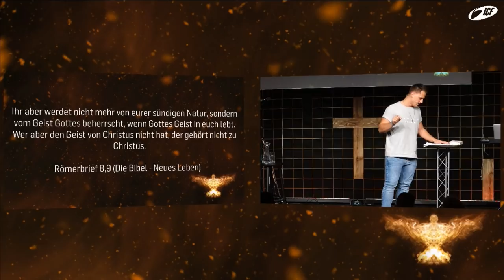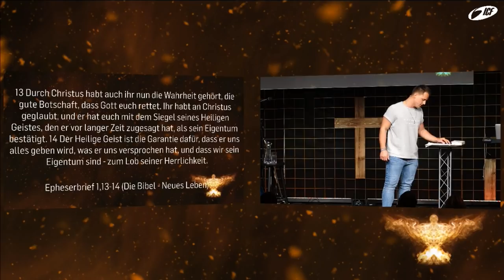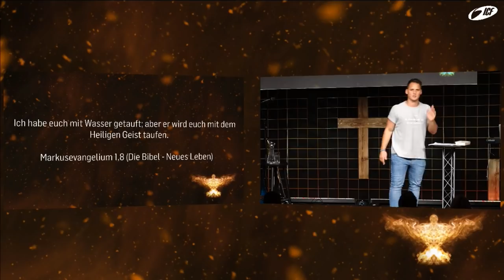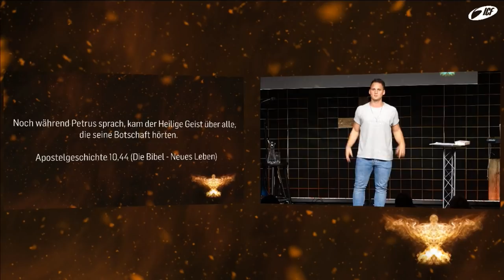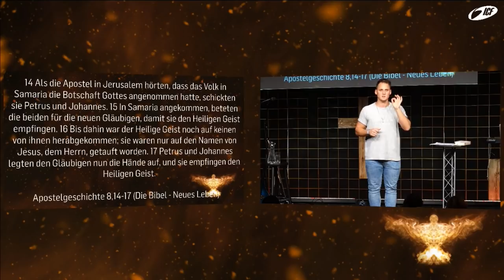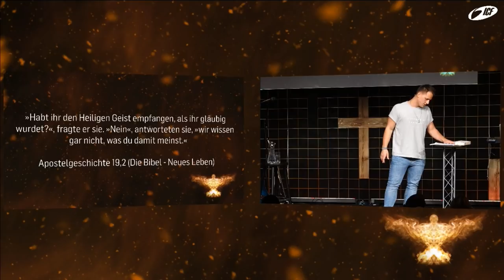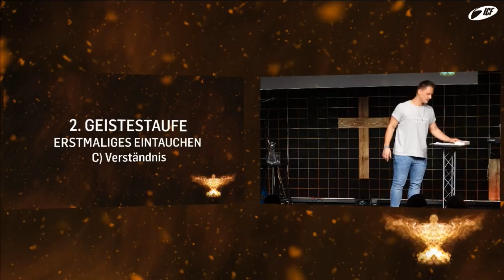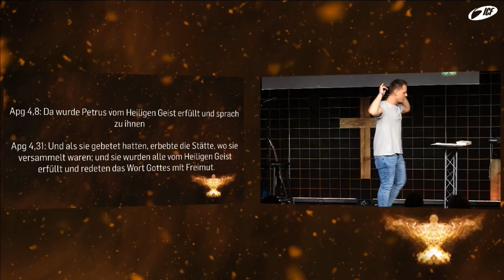Natürlich Übernatürlich - Geistestaufe (1/3) | David Rominger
Teil 1: Einführung und Erklärung zum Thema Geistestaufe / erfüllt werden vom Heiligen Geist. Geistestaufe - ein Wort der Kontroversen mit vielen Unklarheiten und Halbwahrheiten. Diese Predigt zur Erfüllung und Taufe mit dem Heiligen Geist soll eine differenzierte, befähigende und freisetzende Erklärung der Thematik bieten.

BIBELSTELLEN
1. Errettung: Den Geist empfangen:
- Römer 8,9; Epheser 1,13-14;  1Korinther 12,13; Johannes 3,5-18; Apostelgeschichte 8,12-16

2. Geistestaufe: Erstmaliges Eintauchen
- Markus 1,8; Matthäus 3,11; Lukas 3,16; Johannes 1,33
- Apostelgeschichte 1,5; Apostelgeschichte 11,16
- 1. Korinther 12,13

- Apostelgeschichte 10,44; Apostelgeschichte 11,16; Apostelgeschichte 8,14-17; Apostelgeschichte 19,2
- Apostelgeschichte 1,8

3. Erfüllung: Beständiges Wachstum
- Apostelgeschichte 4,8; Apostelgeschichte 4,31
- Epheser 5,18